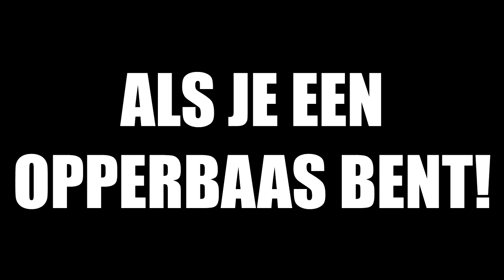HIJ MOET 1 DOOS KAPOT MAKEN! *Dit Ging Fout*